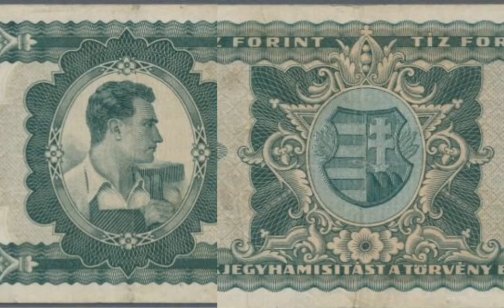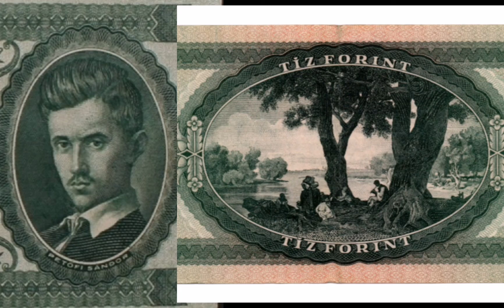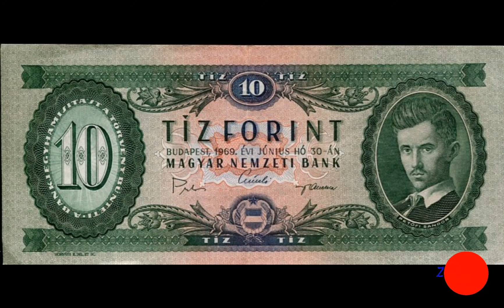Magyar Forint története első rész. A 10 forintos bankjegy.